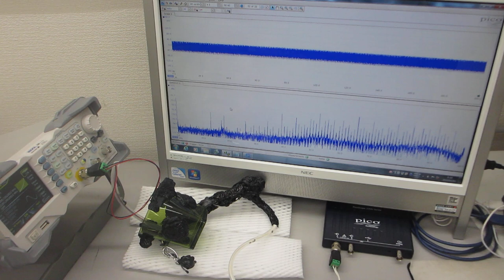超音波プローブによる超音波伝搬実験ーー表面弾性波の相互作用ーー（超音波システム研究所）